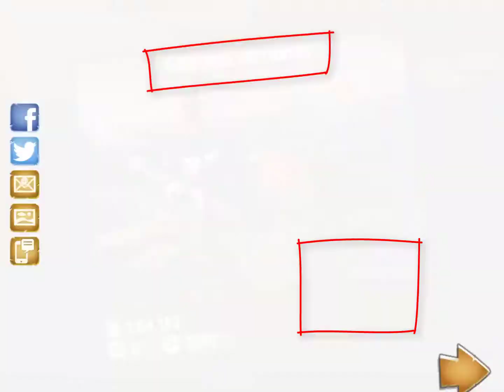Trials Frontier oeufs de pâques Château en ruines - Crashed Castle Easter Egg Location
*-*-*-*-*-*-*-*-*-*-*-*-*-*-*Download*-*-*-*-*-*-*-*-*-*-*-*-*-*-*-*-*-*-*-*-*-*
Liste complète de tous les oeufs de pâques - list complet of easter egg